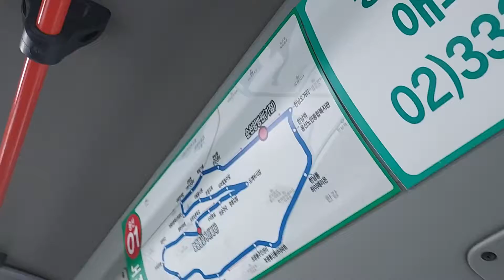남산마을버스 용산01번 이태원역 지하철6호선 안내방송